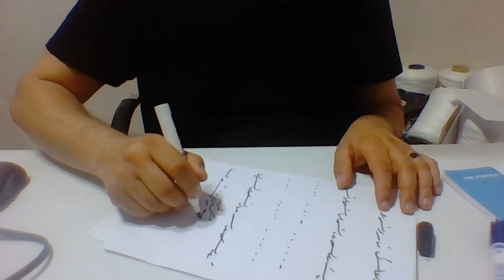Ercüment Hoca 0552 282 33 33 ücretsiz bakım İtalya Alessandria Barletta Kısmet bağlama Büyüsü